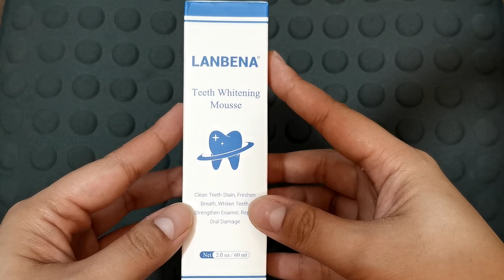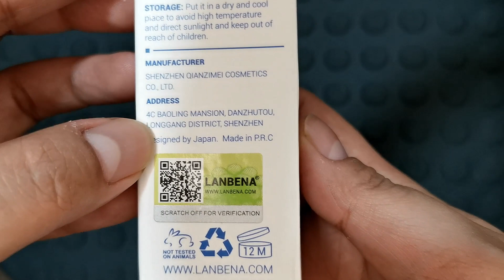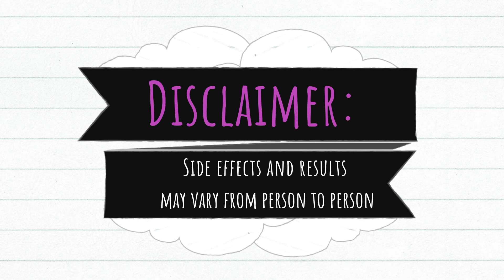Lanbena Teeth Whitening Review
Hi mga bebelabs, please watch my review for this teeth whitening product na sobrang na amaze ako! Bagay na bagay para sa mga coffee lover na katulad ko dahil sobrang dilaw ng ipin ko hahahha!!

Product used:
LANBENA Teeth Whitening Serum Gel